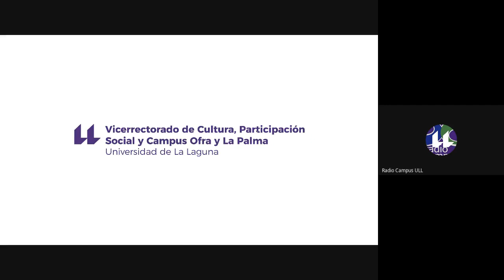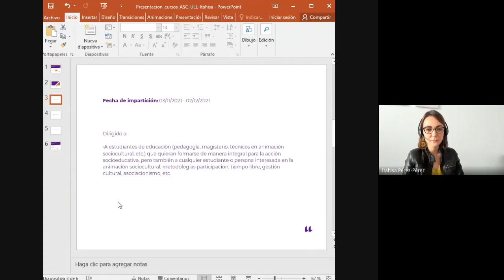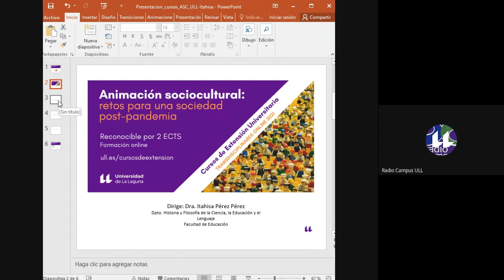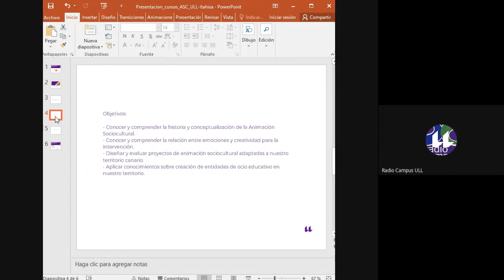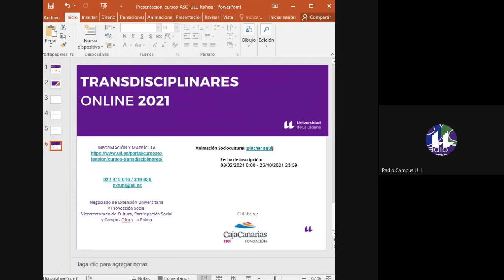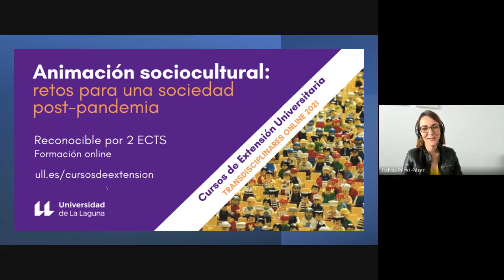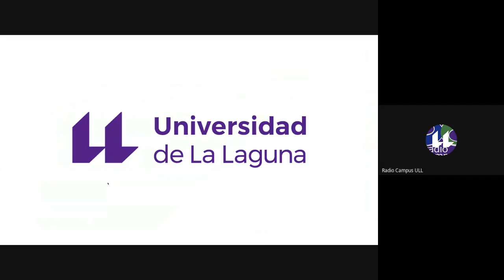CTL 2021 «Animación sociocultural: retos para una sociedad post-pandemia»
Entrevista concedida por Itahisa Pérez Pérez, directora del Cursos Transdisciplinares en Línea 2021 «Animación sociocultural: retos para una sociedad post-pandemia» organizado por el Vicerrectorado de Cultura y Participación Social y Campus Ofra y La Palma de la Universidad de La Laguna.